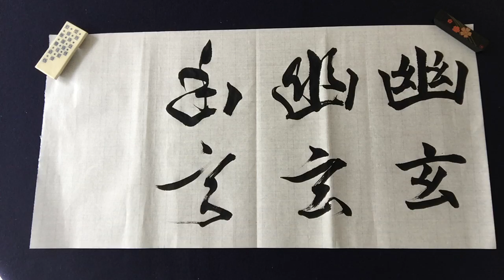幽玄ーYuugen (Elegant simplicity )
楷書（ standard style )
行書（ semi cursive style )
草書   ( cursive script )
創作   ( creation )